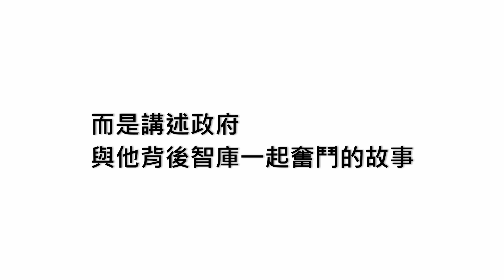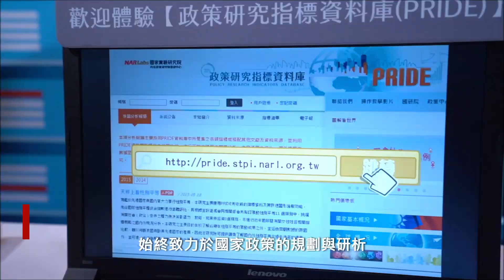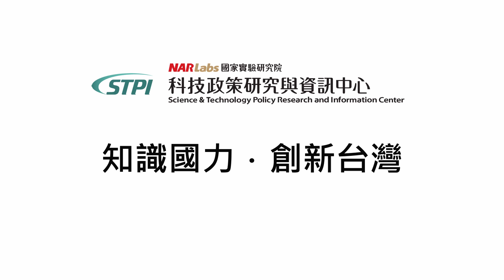國研院金鼠獎創作大賽參選作品－相遇大安106（科政中心）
國研院金鼠獎創作大賽，參賽作品－相遇大安106
類型：微電影
作品出處：科政中心

劇情簡介：
隨著全球疫情的蔓延，改變了人與人之間距離，彼此間也失去了情感的溫度，為了不讓病毒影響劇情呈現，以模型人偶取代真人演出，劇情取材自科技大樓內的真實事件。熱愛這片土地的「他」，每天都想著如何為台灣多付出一點，而「我」該如何成為他背後支持的力量，與他一起創新未來？